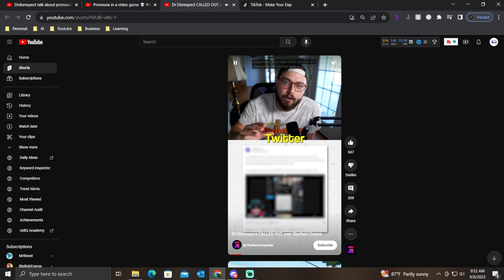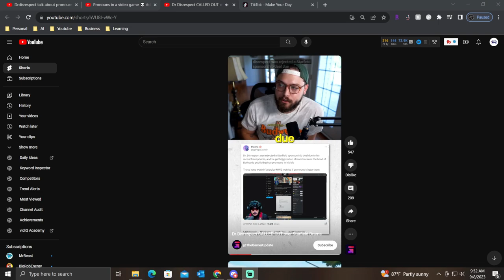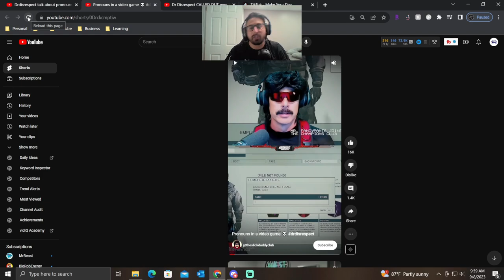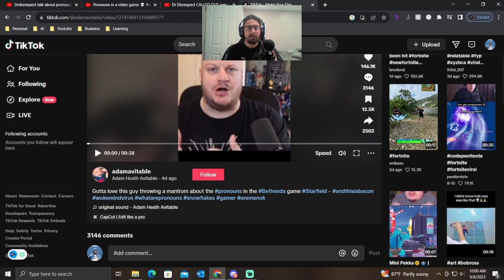Starfield Canceled DrDisrespect | E50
Drdisrespect has hit another milestone for contraversy. Let's go through it and the facts about pronouns in starfield and in gaming.